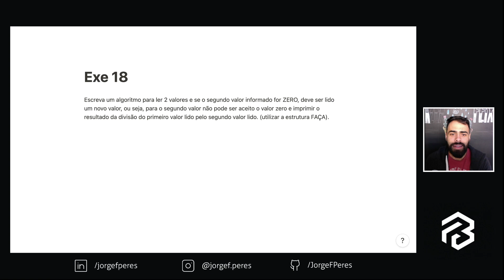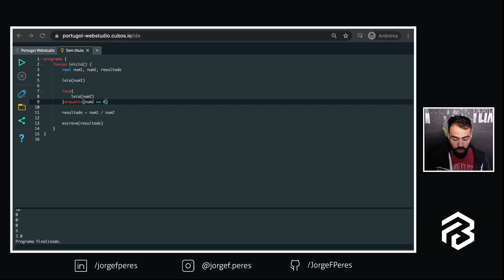Lista de Exercícios Lógica de Programação Resolvido 18/50